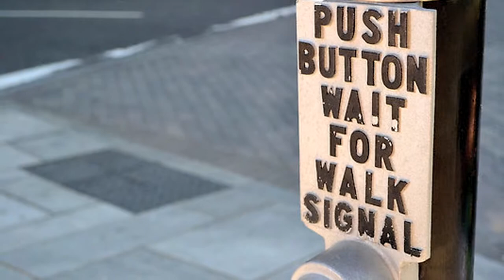Summer Safety Tips from Glendale Adventist Medical Center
Do you know what to do to help keep your kids safe during the summer? Dr. Anthony Cardillo, ER physician at Glendale Adventist Medical Center, offers some tips for parents and caregivers.